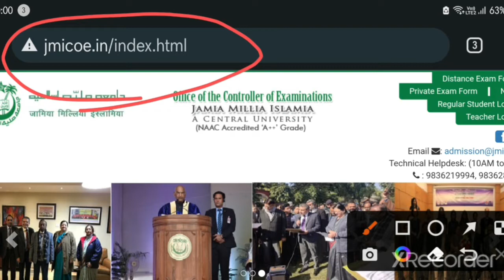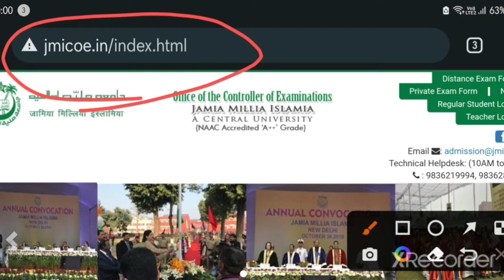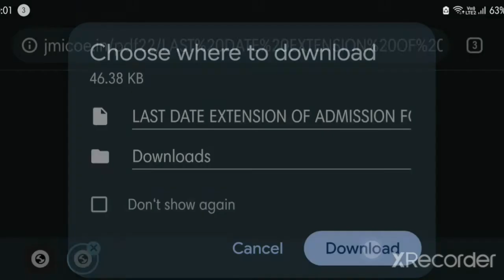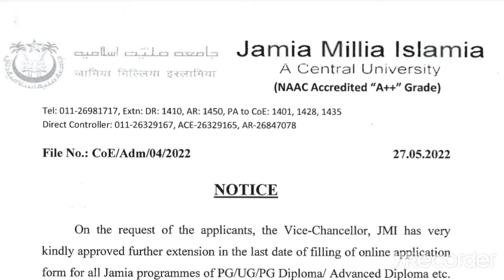Jamia Admission Date extended once more,other important information,telegram &whatsapp group links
Jamia Admission Extanded Date Notification and other important information
For AMU and JMI Question Papers and Latest Updates join our telegram group
Jamia_diploma_entrance_exam_2022-23
jmi_ug_pg_form_2022 JMI_latest_info